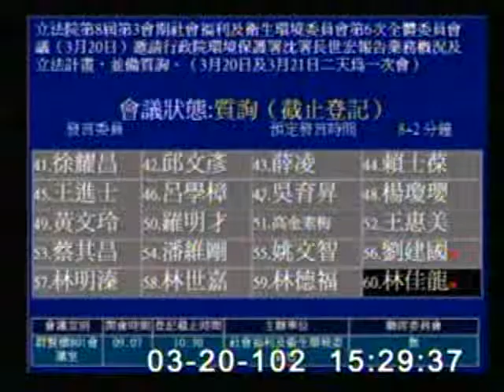20130320 林佳龍：定期公開有害空氣污染物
今(20)日林佳龍委員在衛環委員會質詢環保署長沈世文。有關台中低碳城市中央是否要補助台中50億?沈世文表示，去年已經補助一億九千萬，也會讓民間的錢可以進來，包括空污費等經費。林佳龍也提案根據資訊公開法，要求環保單位應主動定期公開列管工廠之有害空氣污染物的排放清冊。環保署同意會定期公開，將彙整到中央的資料，超連到各地方政府去公布。

林佳龍表示，核廢料的處置雖不是環保署的直接業務，但原能會處理核廢料的結果會關係到環境保護，算是環保署的業務，在蘭嶼貯存場停止接收低放射性廢棄物以後，核一、二廠產生的核廢料全部儲放在廠區內，核二廠將建造乾式貯存場，台電既已提出建照申請，最後會到環保署作環評審查，現在進度如何? 沈世宏回答，二年前核一廠的環評已經通過，核二廠建造乾式貯存場還沒送過來。

林佳龍指出，在現在的技術及選場的爭議，大家質疑乾式貯存場將會變成高放終置場，無限期儲放用過核燃料棒，如果沒有其他最終處置場的選擇，本來是中程的乾式貯存場，後來極有可能變成長期的貯存場，那環評的標準是不是要重新調整?或課以更嚴格的標準?如果沒辦法找到最終貯存場，那因應的計畫是甚麼? 如果找不到的話 想定劇本是甚麼?

沈世宏表示，當初審查標準用的是中程貯存場假設，政府相信他將來會找到長期的處置場，政府假設找得到，找不到因應的計畫就是不斷的找地點，因應的計畫是原能會的事，而環評委員做的決定環保署無所置喙。

林佳龍不滿沈世文回答，指出環保署環評的標準是環保署的責任，政府是一體的，負最終的責任，不是為了要集思廣益把責任推給環評委員會。

去年，林佳龍要求環保署應該積極要求政務委員邀集經濟部、環保署相關部會盡速協調訂定，並將協調結果回覆他本人，但從環保署的報告中P56-57寫的業務報告跟去年一樣，高高屏空氣汙染總量管制，實施上還是要會同經濟部，是否還在報請行政院協調中?沈世文表示，總量管制在12/17已經報到行政院，但行政院還在瞭解中還沒有開跨部會協調。

林佳龍在上會期也提案《中央政府預算案朝野黨團協商結論》通過，要求行政院環境保護署會同經濟部盡速指定總量管制區，按照時程削減汙染源，並研議計算pm2.5所造成的社會成本，以及計入空污費之徵收可能，並於三個月內向立法院社會福利及衛生環境委員會提出計畫報告。林佳龍問環保署有沒有跟經濟部開會?PM2.5計入空汙費的研究進行得如何?環保署回答在空汙費的徵收上會定期檢討，半年內應該會公布方法。